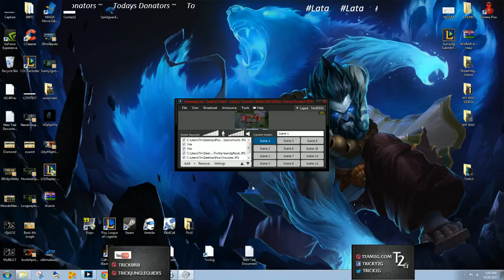Xin xiao Mid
Duo q with Cody aka PlayerPov.